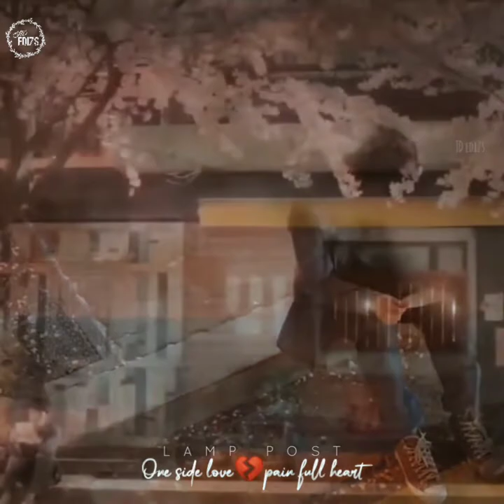😭💔 One side love 😭💔 pain full story 😭💔 Ennai vittu sellathey 😭💔 korean WhatsApp status tamil. mp4